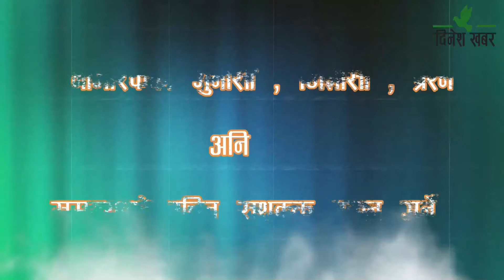नागरिक सवाल सांसद डाक्टर रणबहादुर रावल, नारायण बराल,गणेशप्रसाद जोशी, नरेश अधिकारी,२०७७ जेष्ठ २३ गते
कार्यक्रम नागरिक सवाल सुदुरपश्चिमको बिकाश प्रति समर्पित दिनेश एफएम ९३.८ मेगाहर्जबाट प्रत्यक दिन बिहान ७ : ३० बजेदेखी ८ : १५ सम्म प्रशारण हुने एक बहस मुलक कार्यक्रम हो । यस कार्यक्रममा समयसामयिक विषय बस्तु, विकाश निर्माण, अनियमितता, र भ्रष्टाचार लगायत बिषयमा सरोकारवाला निकाय संग चर्को प्रश्न यो कार्यक्रममा गर्ने गरिन्छ। यस्तै आजको नागरिक सवालमा  नेपाली कांग्रेस प्रदेश सभा संसदीय दलका नेता सांसद डाक्टर रणबहादुर रावल,कैलाली क्याम्पसको क्वारिन्टिनमा रहेका एक युवक,धनगढी-८ का अध्यक्ष नारायण बराल, धनगढी-१२ का गणेशप्रसाद जोशी, गोदावरी नपा-८ अध्यक्ष नरेश अधिकारीसंग बहस गरिएको छ।,२०७७ जेष्ठ २३ गते